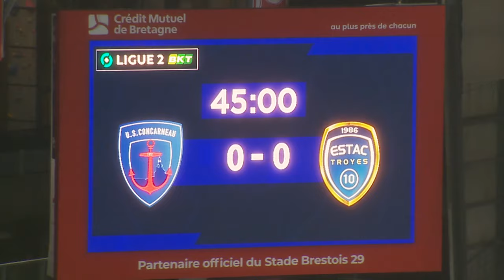Concarneau 1-0 ESTAC : Résumé du match